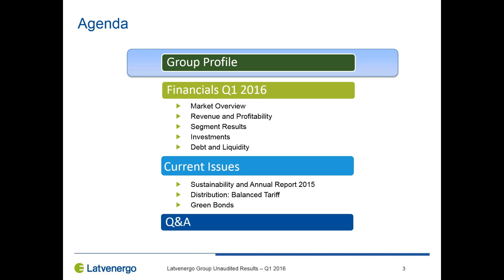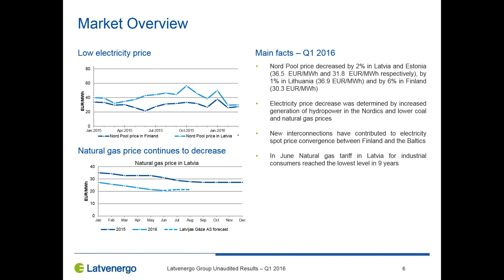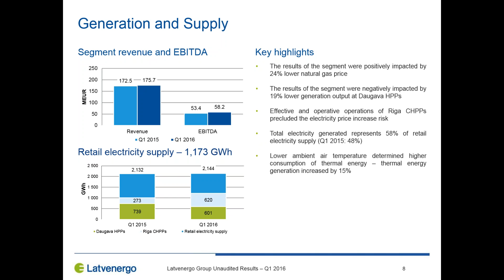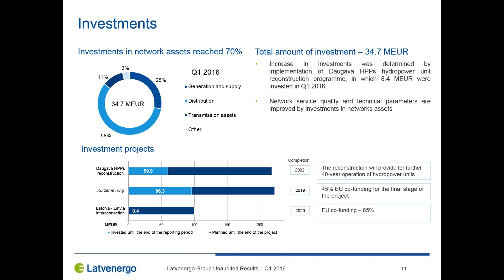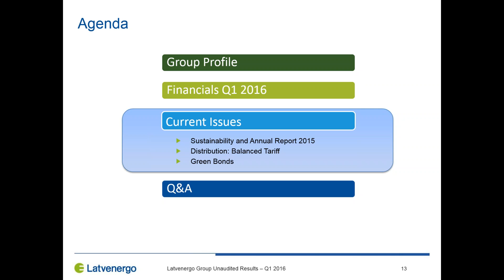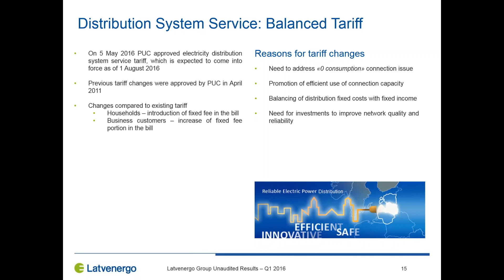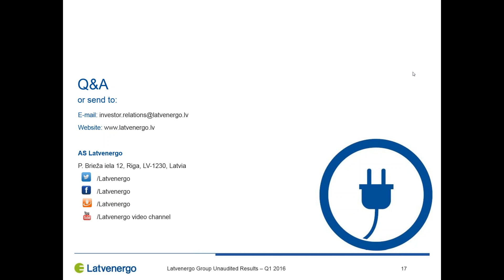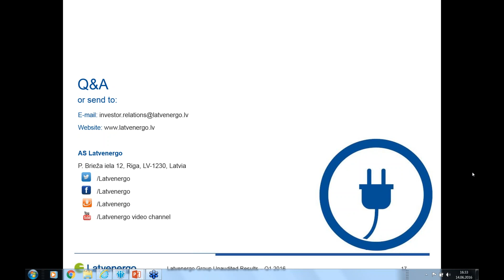Latvenergo financial results of 3 months 2016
Webinar is hosted by Guntars Baļčūns, AS Latvenergo Chief Financial Officer. During the webinar Guntars Baļčūns analyzes Latvenergo Group financial results of 3 months 2016 and informs about current issues in the group.